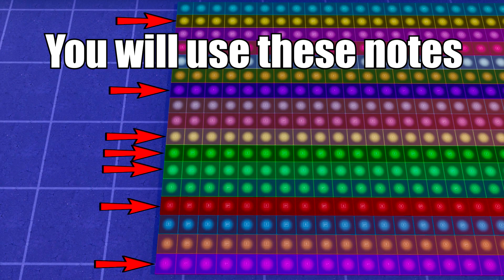Drake - Toosie Slide (Fortnite Music Block Tutorial) - With Code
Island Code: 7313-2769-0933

Toosie Slide Emote made in Fortnite
How to make toosie slide in Fortnite
Drake song in Fortnite creative